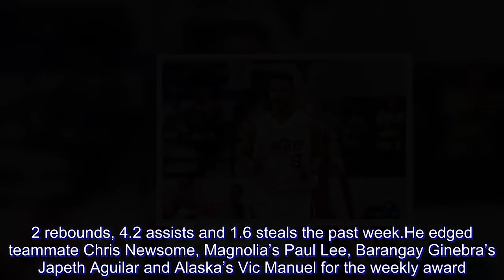Player of the Week: Baser Amer continues clutch heroics for Meralco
Allen Durham has been a given and others have stepped up during Meralco’s hot streak but no local has played a bigger role in the Bolts’ last three games than Baser Amer.

Down the stretch has been “Hammer Time” with Amer no stranger to thriving in the endgame.

The heady point guard was clutch again in lifting Meralco over No. 2 Phoenix, 108-103, in overtime in a knockout duel on Friday, burying back-to-back triples in overtime that put the Fuel Masters away and propelled the seventh-seeded Bolts into the semifinals.

The 26-year-old Amer finished with 26 points two nights after having an all-around game of 14 points, four rebounds and six assists in a 90-74 rout of Phoenix that forced the rubber match.

The former San Beda star sustained his form in the semifinals after putting up 14 points, four rebounds, three assists and one steal to help Meralco beat No. 3 Alaska, 97-92, in Game 1 of a best-of-five on Sunday in Antipolo.

Amer, who earned the Cignal-PBA Press Corps Player of the Week citation, averaged 18 points, 4.2 rebounds, 4.2 assists and 1.6 steals the past week.

He edged teammate Chris Newsome, Magnolia’s Paul Lee, Barangay Ginebra’s Japeth Aguilar and Alaska’s Vic Manuel for the weekly award.